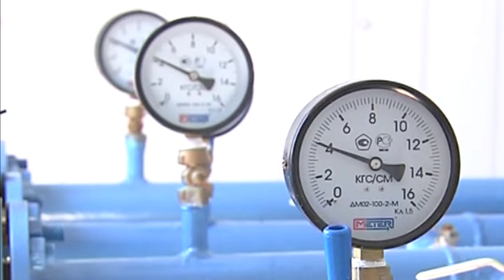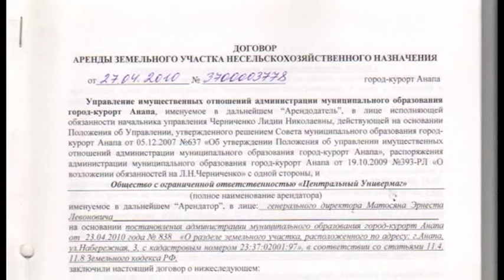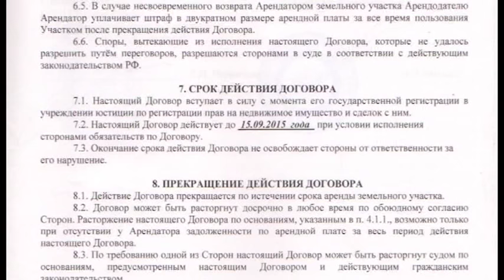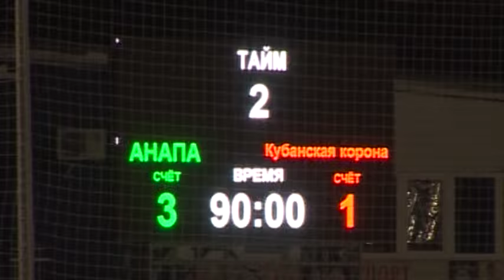Новости Анапа Регион от 24 августа 2015 года